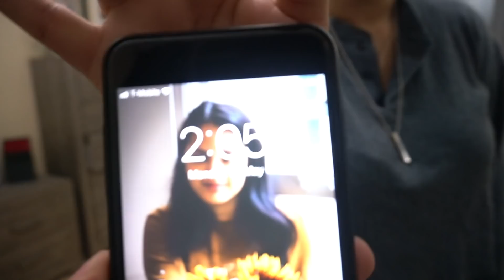COMFY LOOKBOOK (lots of lazy outfit ideas) | NEE.DEZ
Hi, welcome back! Today's video is going to be 6 simple everyday outfits that I would either wear back to school or when I just want to dress comfortable. I always dress depending on my mood and here are just some examples of what I would wear. Let me know what you think, there's more to come! xoxo, nee.dez

for the sick pieces!